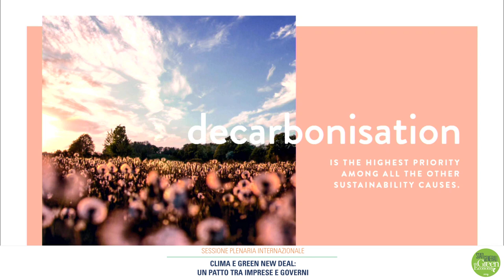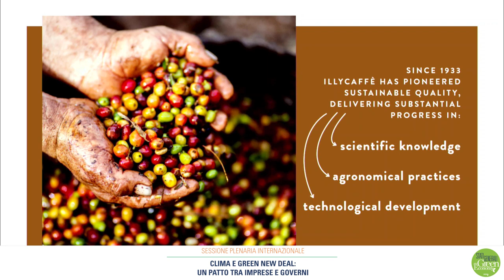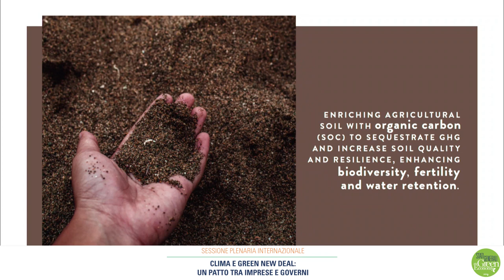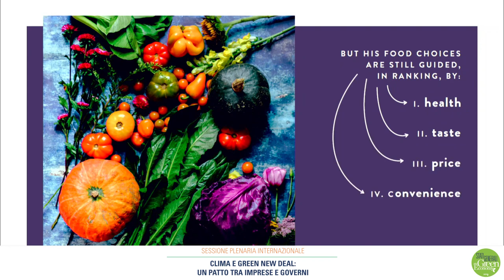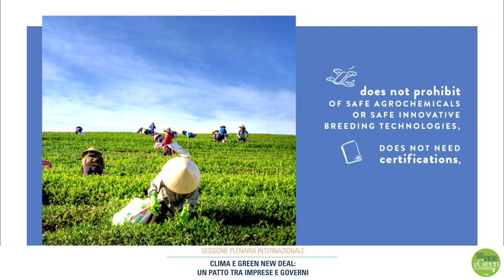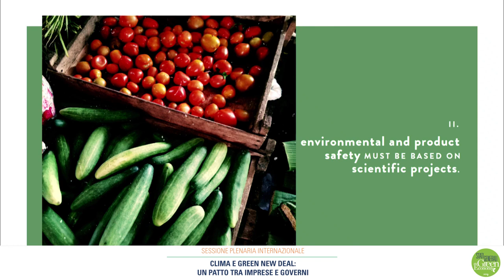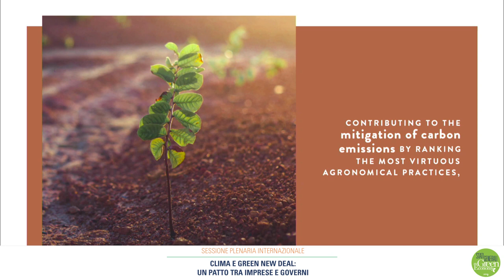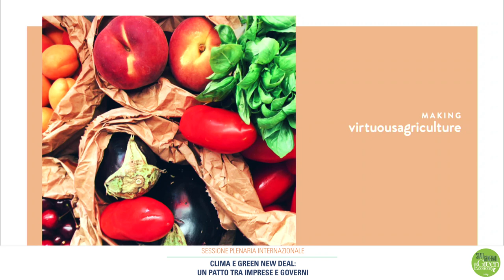Intervento Andrea Illy - Stati Generali Green Economy 2019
Il Presidente di Illy caffè, Andrea Illy, interviene alla sessione plenaria internazionale, "Clima e Green New Deal: un patto tra Governi e imprese" - 6 novembre 2019.